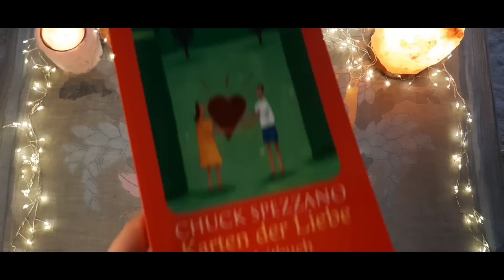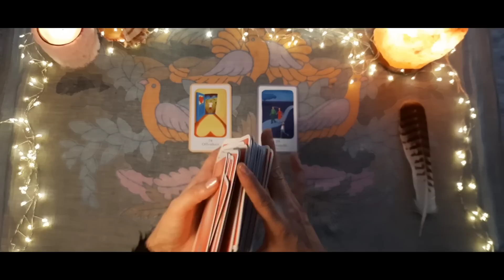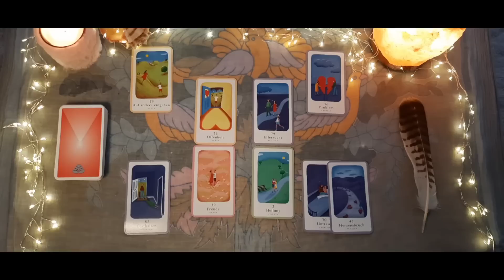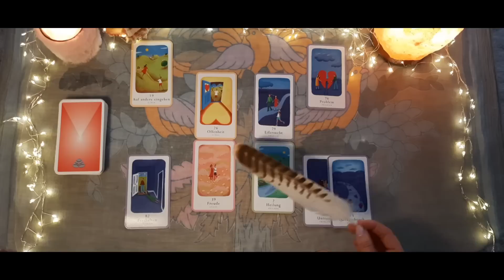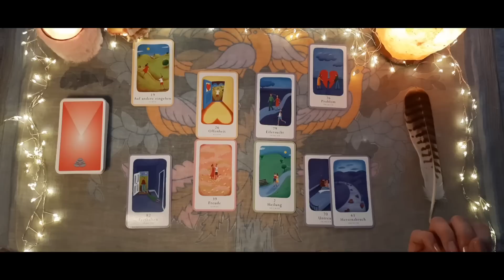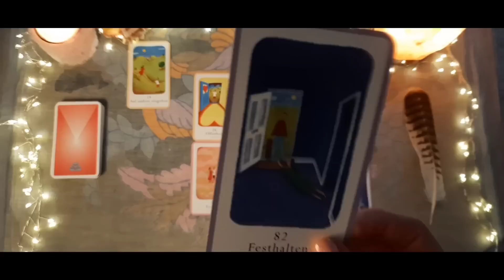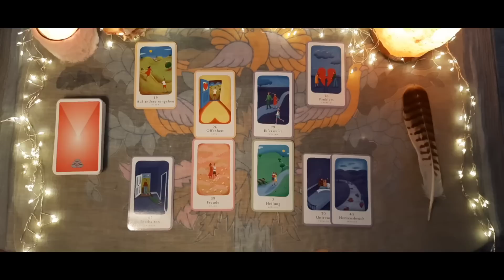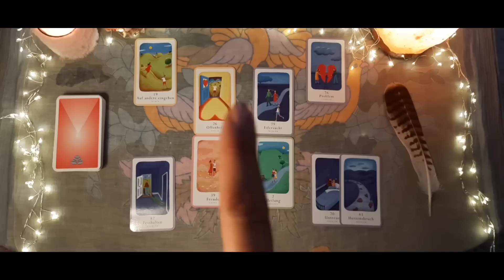Was kommt JETZT❓️Warum bist DU noch Single❓️❤️ Mini-Analyse DEINER gegenwärtigen LIEBESSITUATION❣️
11:00 geht's los❣️

Du wurdest aus einem guten Grund zu diesem Video geführt. Wenn Du Single bist und Dich immer mal wieder fragst, weshalb dies der Fall ist, oder weshalb du zwar neue Bekanntschaften machst, sich aber nichts weiter daraus entwickelt, dann bist du hier genau richtig. Ich frage die Karten der Liebe von Chuck Spezzano über DEINE GEGENWÄRTIGE Situation in Sachen Liebe und Beziehung, weshalb DU noch Single bist? Bzw wo Du gerade stehst in Sachen Liebe und  Verbindungen und was ab JETZT auf DICH zukommt.

Wenn es dich interessiert, dann bleibe dran und schalte ein❣️

Bitte beachte, dies ist eine kollektive Kartenlegung. Das bedeutet, diese kann, muss aber nicht auf dich zutreffen. Möglicherweise resonierst du auch nur mit Teilaussagen. Diese Legung dient rein der Unterhaltung und ist kein Ersatz für eine medizinische oder psychologische Betreuung.

Vielen Dank & Namaste 🙏🏼

Deine Hexe

Caro  🪶 🌻